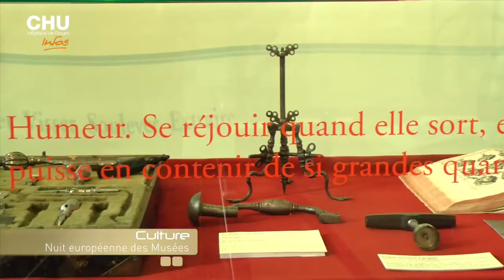Les infos du 11 au 24 Mai 2015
Au sommaire de cette édition :
- Exercice Plan ORSEC "nombreuses victimes"
- Journée internationale de l'infirmier(e)
- Quiz sur l'Unité Centrale de Production Alimentaire (UCPA)
- Nuit européenne des Musées
- Conférence du Groupe d'Histoire sur la formation médicale et infirmière à Rouen.

Journaliste : Mathilde Lapôtre
Images & Son : Christophe Duval
Montage : Jennifer Liot
Mai 2015